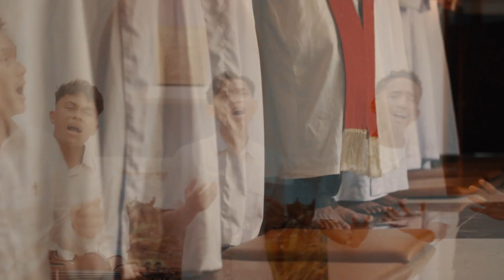Sanggupkah Aku Melangkah feat. frater MGL Rizan, Theo, Toni, Gerry, Iped, Yoga & Ryo on violin